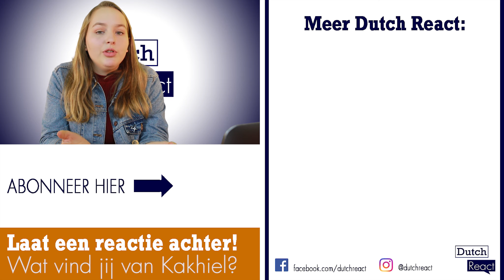Dutch React to Kakhiel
Een fenomeen... een held.. een hele grappige gast. Dat is Kakhiel. Vandaag doen we een greep in zijn collectie met geniale plaatjes. Mocht je hem nog niet kennen, schaam je! Check de video snel en zie waarom duizenden mensen zijn plaatjes nog iedere dag delen.

Edited by Marije Telgenkamp